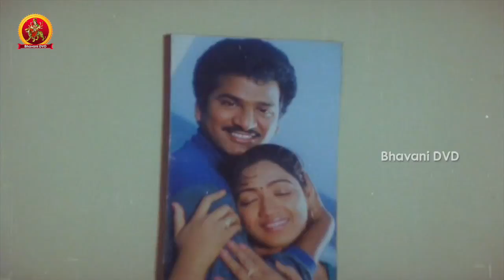Sruthi Knows Rajendra Prasad Affair With Nandini - Pellaniki Premalekha Priyuraliki Subhalekha Scene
Watch Sruthi Knows Rajendra Prasad Affair With Nandini.

Starring: Rajendra Prasad, Sruthi, Nandini, Vandana Menon, Brahmanandam, Gundu Hanumantha Rao, Babu Mohan and among others.

Producer: Vadde Naveen